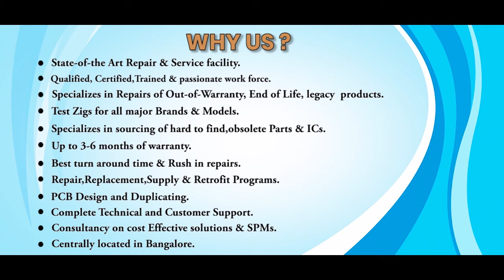National Instruments PPC 2115 HMI Repairs